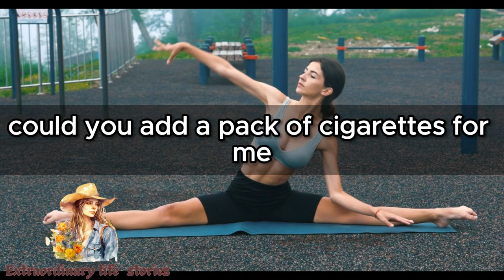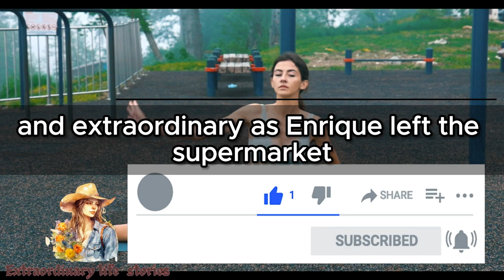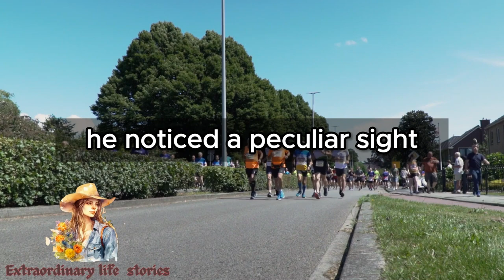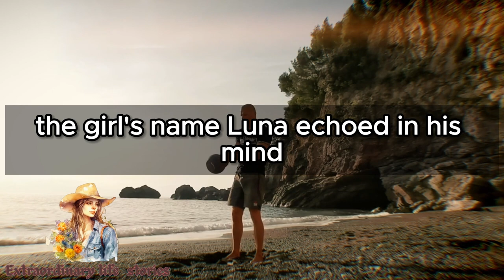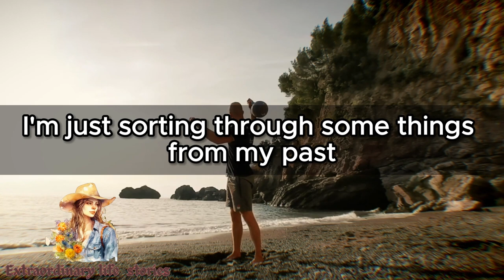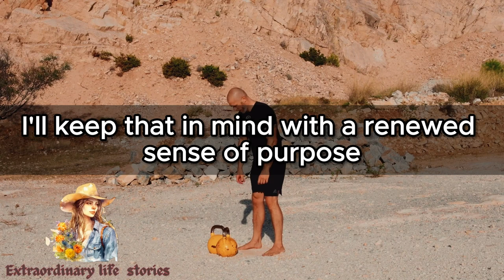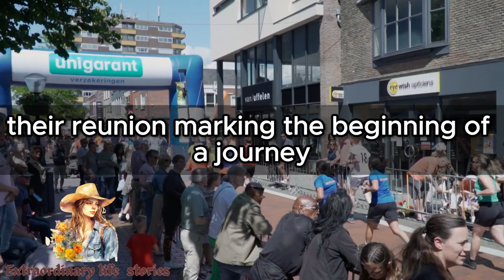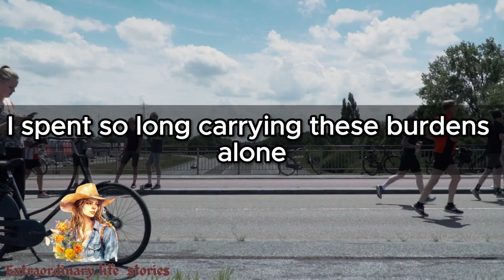The man paid for a whole bag of groceries for a poor old woman who couldn't even afford a bun.